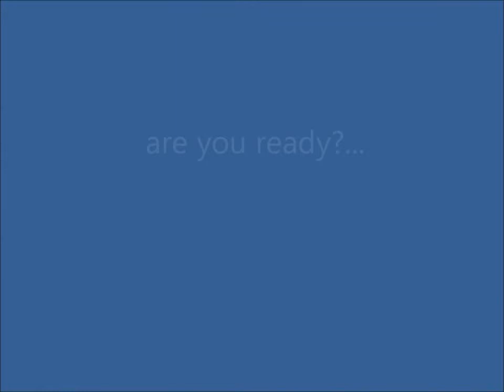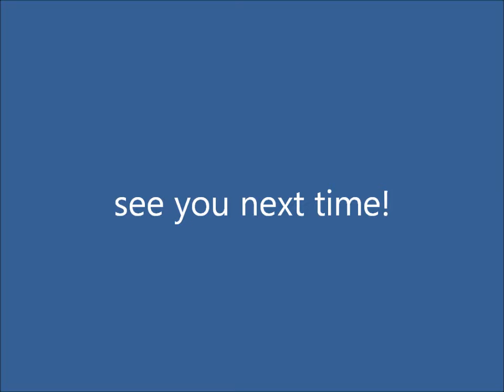Tomer and Bilbo having fun with the sulky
urban mushing in Israel with StormSwepts Old Took G-son Bilbo, alaskan malamute, and Tomer Harash. taken very early in the morning, at Hayarkon Park in Tel Aviv, August 2012.